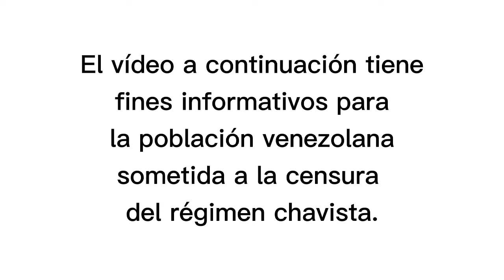Colectivos chavistas se enfrentan a la Policía Militar por el control de las Estaciones de Servicio.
En video que habría sido grabado ayer en la E/S Los Mangos de La Florida, sujetos que presuntamente serían colectivos del sector se enfrentaron a las comisiones de la Policía Militar que custodian la E/S, los efectivos militares efectuaron disparos.

Los sujetos al no lograr someter a los efectivos militares cerraron el acceso a la E/S